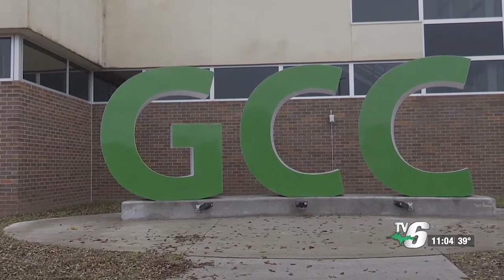Amsoil Snocross Championship attracts world-class racers to the Ultimate Winter Challenge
Organizers said this is the world’s largest snowmobile racing series, racers from all over the world.